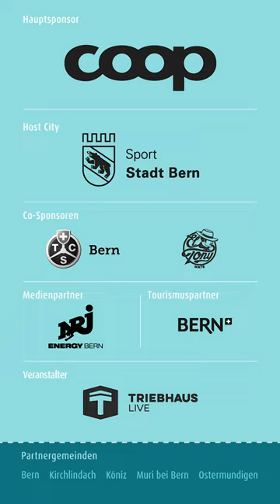«Hallo Velo! TV» - Shows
Spektakuläre Velo-Shows, darunter Jump-, Flatland- und Trial-Shows, runden das Programm bei «Hallo Velo!» ab. Besuchende können sich auf ein atemberaubendes Spektakel freuen, denn erstmals wird der ehemalige Mountainbike- Trial-Weltmeister, der Österreicher Tom Oehler, mit seinen beeindruckenden Tricks auf dem Mountainbike in der Stadt Bern auftreten. Zudem wird der zurzeit erfolgreichste Schweizer Slopestyle-Athlet, der Zürcher Unterländer Lucas Huppert, bei der Jump-Show auf dem Bundesplatz sein Können unter Beweis stellen.